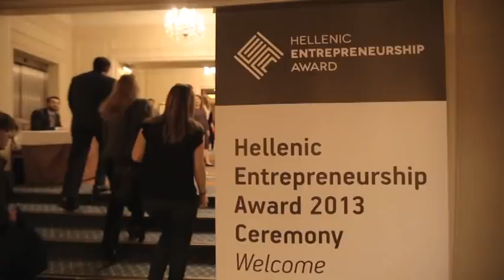Hellenic Award Ceremony - Winners Announcement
The ceremony that took place on 24th April 2013, where the Hellenic Entrepreneurship Award winners were announced.